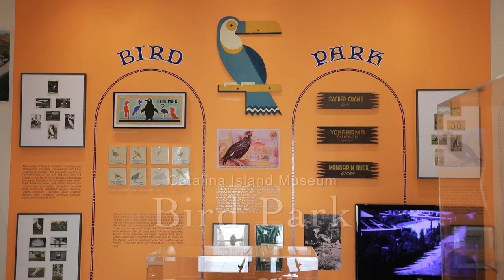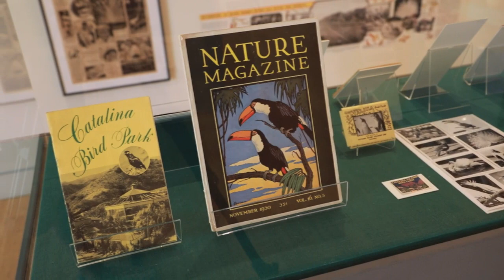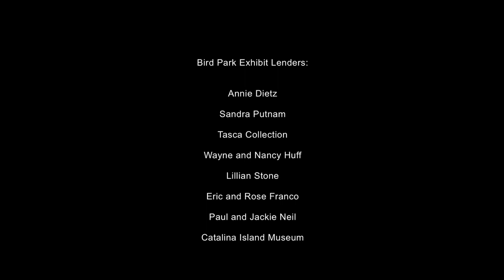CATALINA ISLAND MUSEUM BIRD PARK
From the island's discovery some 8,000 years ago to William Wrigley's purchase of the island and the rise of Avalon as Hollywood's favorite vacation spot, Catalina Island has a history that is rich in events and personalities, including the island's connection to the Chicago Cubs, its role in World War II, and much more. For the first time, the history of Santa Catalina is told in detail. Designed specifically to accommodate the hundreds of artifacts and photographs in the Catalina Island Museum's archive, the William Wrigley Jr. Gallery permanently exhibits Catalina Island's unique history.